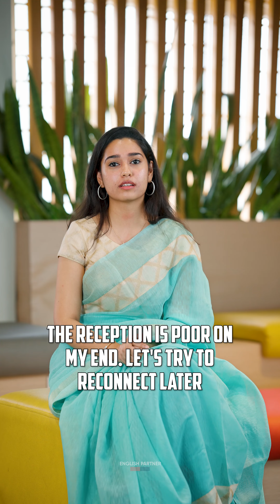Telephonic Conversations | ☎ +91 9944960485 | How to speak on the phone with Someone?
எப்படி polite-ஆ phone பேசணும்னு உங்களுக்கு தெரியுமா?

இன்னிக்கு தெரிஞ்சுக்கலாம் வாங்க

Here's how you can speak effectively on your phone.

Englishpartner
Learn english online
Whatsapp english
Basic english
Basic Pronouns Lesson
english guru
trending
English grammar
Spoken English Online
Simple vocabulary
Basic Grammar
Basic Grammar Lesson
spoken English
online English
easy English
learn basic English
other ways to speak in english
spoken English online classes
spoken English online test
spoken english online free class
spoken english online practice.